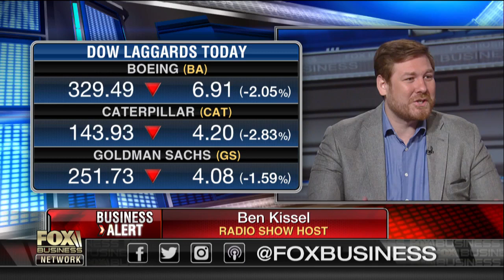Ben Kissel on tariffs: Will hurt the people Trump promised to help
CRTV.com host Deneen Borelli, radio show host Ben Kissel and FBN's Connell McShane on the impact of President Trump's trade policies.